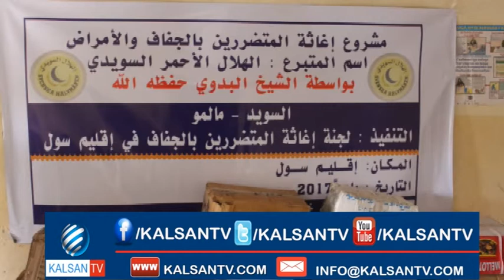SHUBAN BIYOOD KA DILAACAY DEEGAANO HOOSTAGA TALEEX, DAAWO